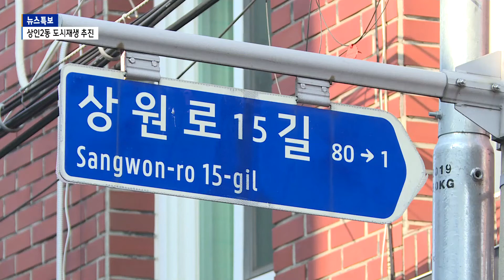[B tv 대구뉴스]'택지개발 35년 경과' 상인2동 도시재생 추진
달서구 상인2동이 도시재생 예비사업 대상지로 선정됐습니다. 앞으로 1년 동안 소규모 재생사업과 주민역량을 높일 수 있는 사업들이 추진됩니다.